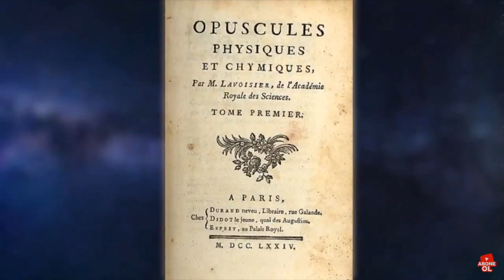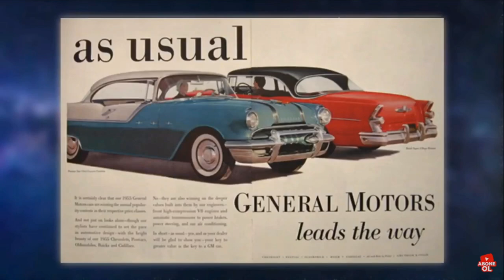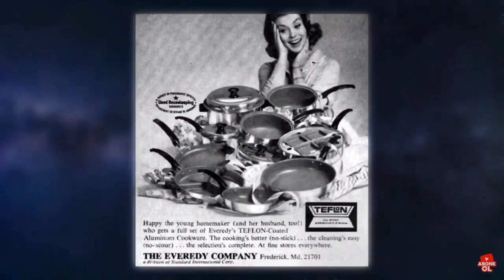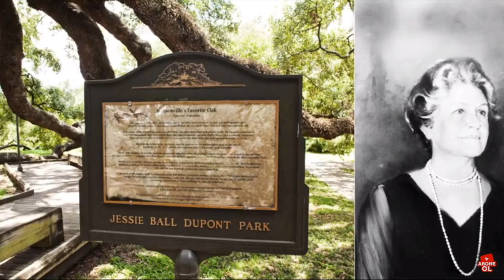Du Pont ailesi dünyayı bunlarmı yönetiyor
Asıl anavatanları Fransa olan Du Pont ailesi de dünyayı yönetmek için Amerika’ya gelen ve aile oluşumlarını orada devam ettiren isimlerden. Du Pont ailesi barutçuluk ve kimyasalcılıkla ünlü. Hatta barut ve patlayıcı üreten tek aile. Bu yüzden özellikle savaş sırasında aileye duyulan şüphesiz bir ihtiyaç var. Amerika’da her evde onlara ait bir kimyasal olduğuna dair söylentiler de var. Aile sadece kimyasal değil pek çok şeyin üretimini de yapıyor. Hatta bunlar arasında uyuşturucu ve uyuşturucu ticareti olduğu da söyleniyor. Du Pont ailesi de hayırseverliği sebebiyle siyasette ve servetleri sebebiyle de ekonomide söz sahibi.